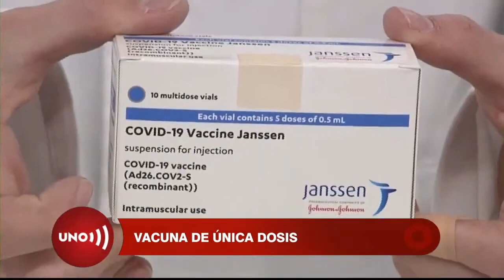Llegó vacuna Janssen, de una sola dosis Será distribuida en regiones más apartadas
La primeras dosis de la vacuna de Jhonson y Jhonson, ya están en el país son casi medio millón de dosis, el primer embarque de los nueve millones que el gobierno habría negociado en diciembre pasado y que están destinadas a los municipios más apartados.